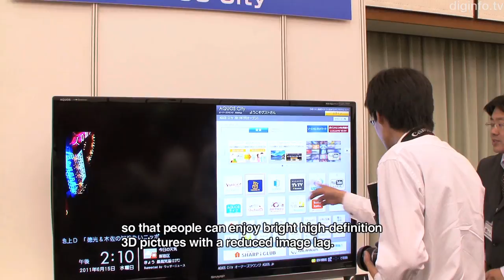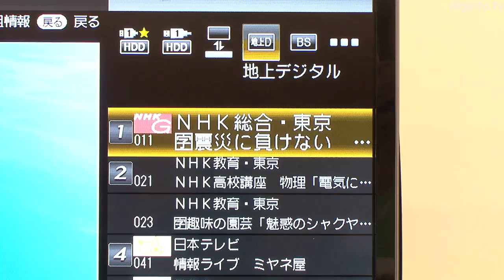Sharp Aquos L Series TV Featuring Smartphone Integration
15/6/2011

Sharp
Aquos L Series